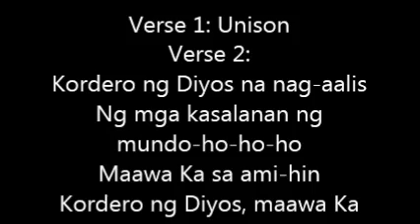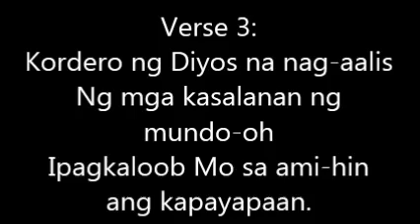Kordero ng Diyos M Francisco Bass